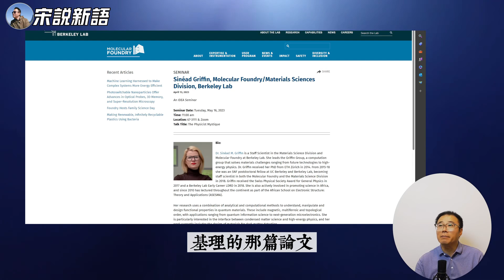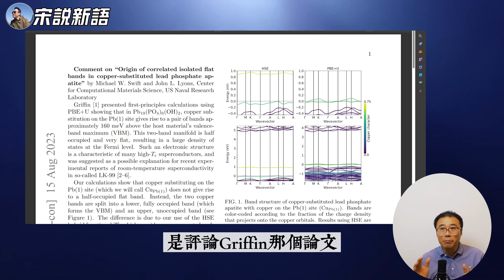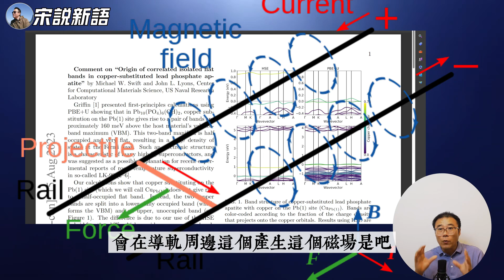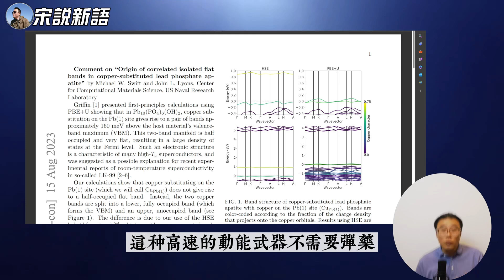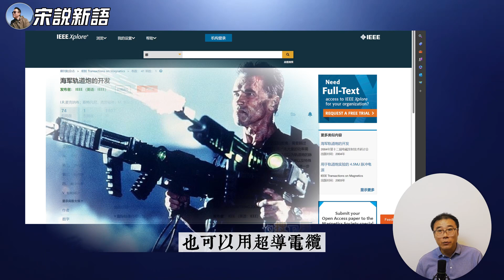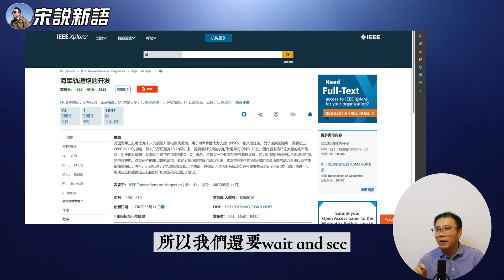美国海军研究室评论美女博士格里芬的LK-99结构分析论文：已知数据说明LK 99是绝缘体，但不排除LK 99具有超导体的可能性 | 室温超导对于舰载电磁炮有多大的帮助？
NewStoryTeller Video about Dr.Sinéad M. Griffin